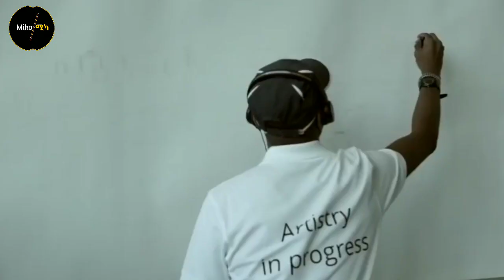◎6 ለማመን የሚከብዱ እውነተኛ superpower ያላቸው ሰዎች|Abel Birhanu የወይኗ ልጅ 2|donkey tube|eregnaye |seifu on ebs